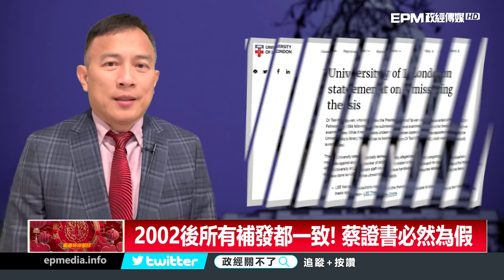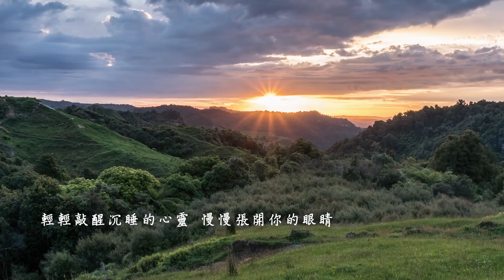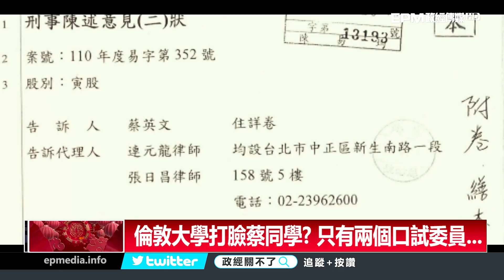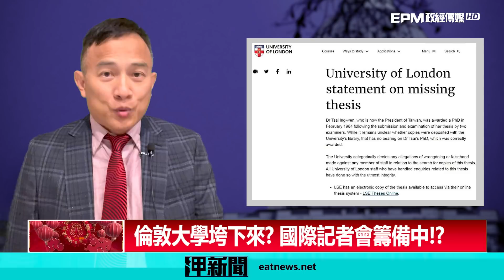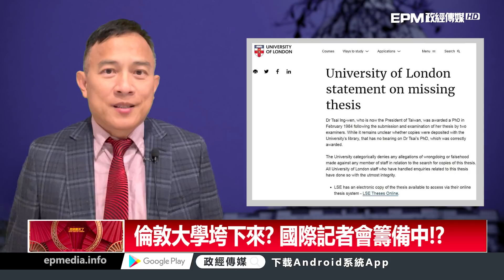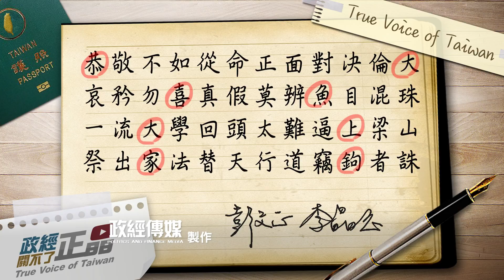倫敦大學突發聲明挺假博士!? 彭文正:終於等到這一刻! 大內宣超兇猛，犯罪集團放鞭炮?｜政經關不了（完整版）｜2022.02.05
今日主題：
-倫敦大學突發聲明:1984蔡英文取博士學位
-論文門引LSE聲明遭疑! 倫大首發聲明表態
-放棄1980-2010遺失說! 倫大:口委未繳回
-LSE不玩了? 倫敦大學自發聲明撩下去!
-倫敦大學垮下來? 國際記者會籌備中!?

➤抖內《政經關不了》：
1. 台灣觀眾銀行捐款 ➔ 元大銀行806台北分行 帳號：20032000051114 戶名：政經傳媒有限公司
2. 海外觀眾PayPal捐款 ➔
3. 海外觀眾銀行捐款 ➔
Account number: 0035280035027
Bank name: Yuanta Commercial Bank Co., Ltd.
Bank address: 3F, No.210, Sec.3, Chengde Rd, Taipei 103, Taiwan
SWIFT Code：APBKTWTH